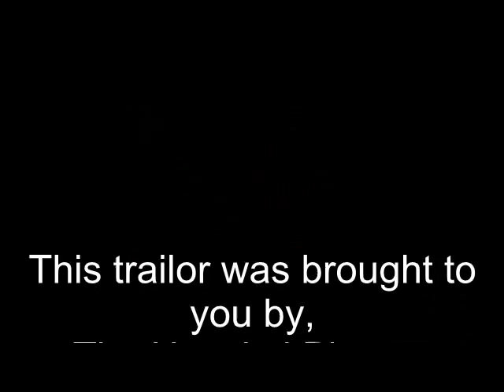"No Dinner For Sinners" trailer (September 2010)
A trailer to advertise The Hospital Players' up and coming production of No Dinner for Sinners, a comedy by Edward Taylor.

Performing at Scunthorpe's Plowright Theatre 21st - 25th September 2010.

No Dinner for Sinners charts a hectic Saturday in the life of a good-looking advertising executive, Jim Watts, London manager for a big international company. Tonight Bill McGregor, the American head of his firm is coming to dinner in Jim's smart London flat. And McGregor is an intolerant puritan, President of Moral Outrage, and steadfastly opposed to the Permissive Society. He expects all his staff to be respectably married.

Bachelor Jim had assumed that Helen, his glamorous live-in lover would pose as his wife. But after some romantic breakfast horseplay goes wrong, Helen announces she's leaving him. She's off on a modelling job and won't be back.

To keep his job, Jim must find a wife for the evening. But where? His dating book is out of date, and all his old girl friends seem to have married or emigrated. His devoted secretary Terri would do it. But she has a dress rehearsal for a leading role with her amateur players.

In desperation Jim recruits his cleaning lady, Edna, who'll do anything for money and quite a lot for small change. At least she'll know how to cook the dinners.

Then just as the McGregors arrive, some ladies change their minds, as ladies do. And suddenly, instead of no wife at all, Jim has three, all needing to be kept apart, and explained away to the belligerent McGregor.

And in the kitchen, things are going alarmingly wrong ...

Directed By Elizabeth Hempstock, Melanie Mason and Andy Pontin